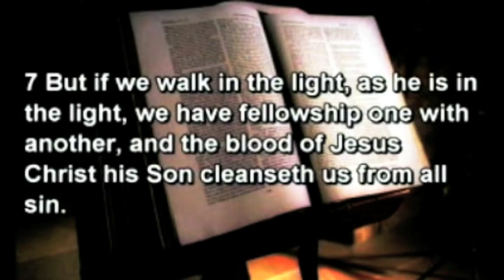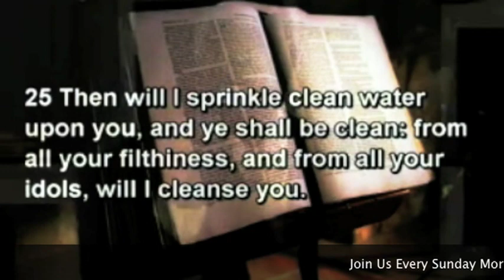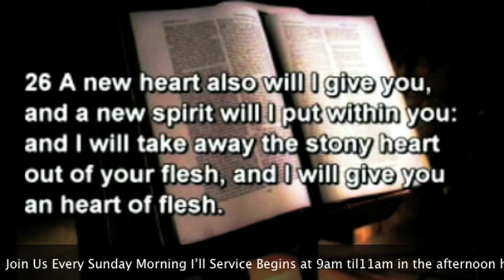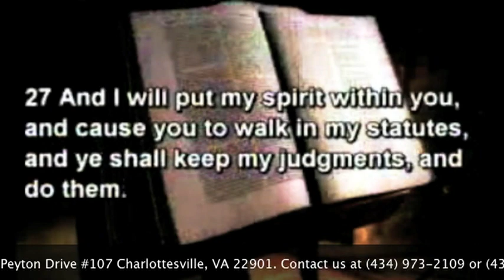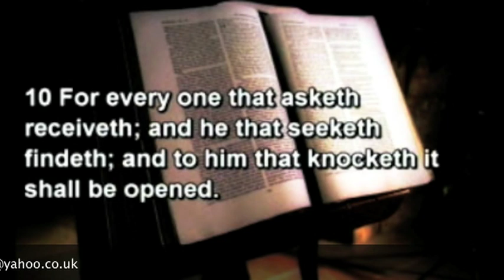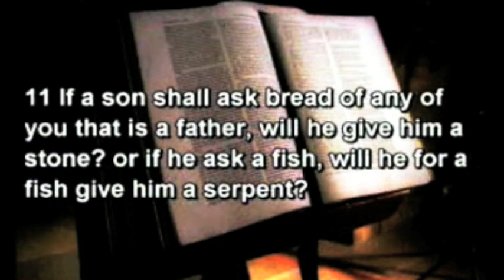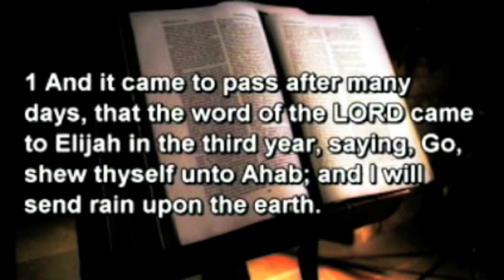LATTER RAIN IN LATTER DAYS BY PASTOR (prt 1) 2 BY W.F. KUMUYI)